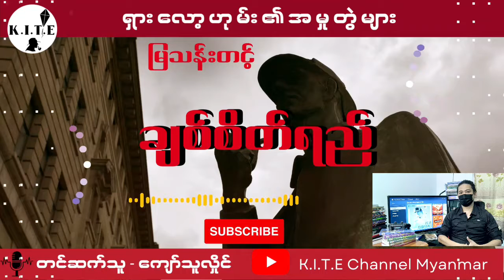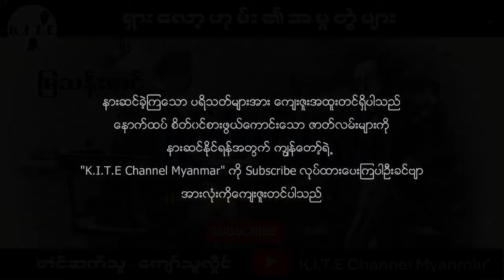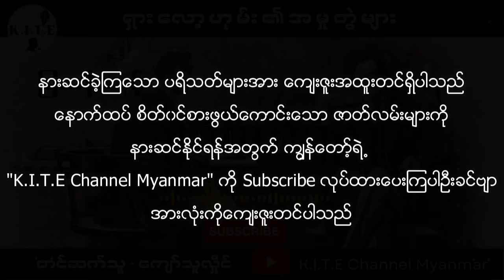သိမ်မွေ့လွန်းသည့် ချစ်စိတ်ရည်အမှု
ရှားလော့ဟုမ်း၏အမှုတွဲများ
မြသန်းတင့်
ချစ်စိတ်ရည်အမှုအားစုံစမ်းဖော်ထုတ်ခြင်း
တင်ဆက်သူ ကျော်သူလှိုင်

အားပေးကြတဲ့ပရိသတ်များအားလုံးကို ကျေးဇူးအများကြီးတင်ရှိပါတယ်ခင်ဗျာ။